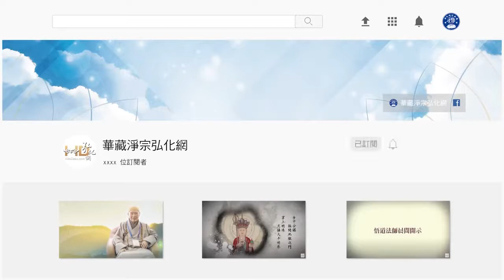(374)如何有求必應?-淨空法師(粵語配音)法音普薰集